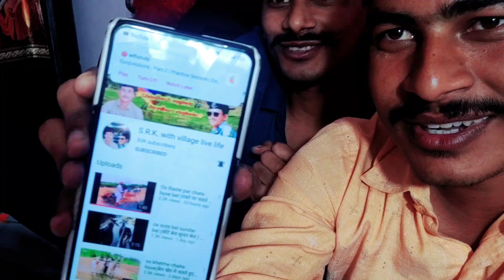ox beautiful 30 hajar subscribe pure huve ( सुन्दर बेल 30 हजार पूरे हुए)@VaghelaFamilyvlogs